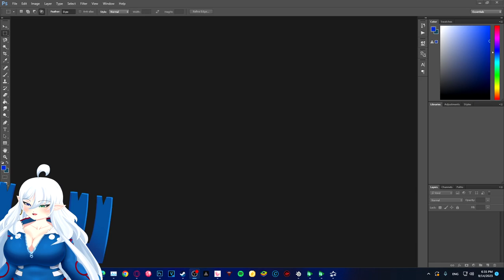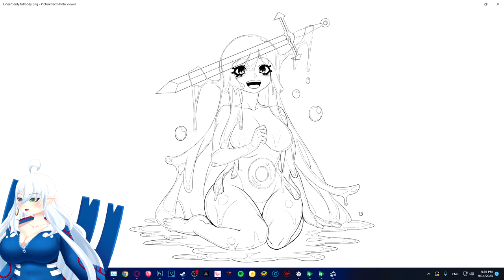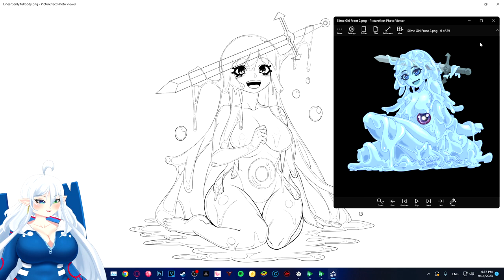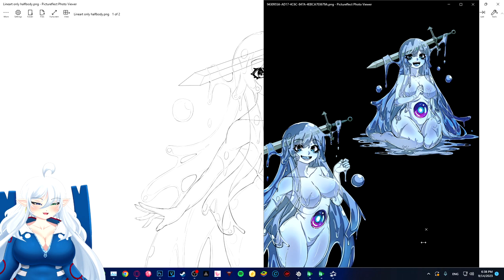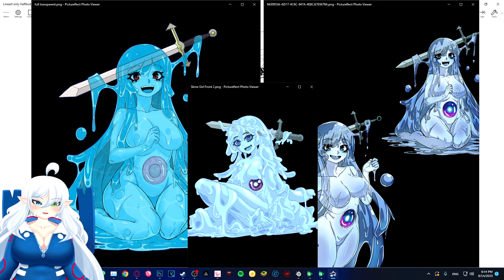[Slime Girl Redesign] New Art Poll For Remaking Monster Girls